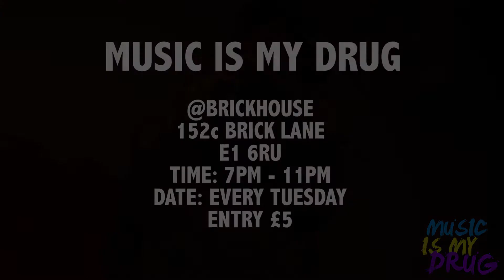Music Is My Drug | @FEARLESSDUKUMAN | Live Performance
@FEARLESSDUKUMAN performing at Music Is My Drug